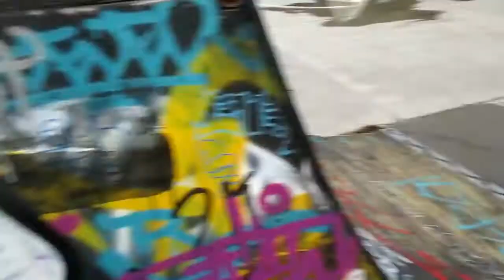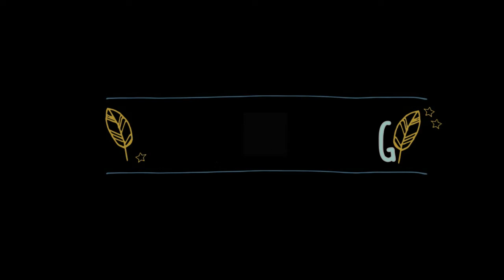Lit Day with every 1 Vlog:012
hoope you guys enjoyed that vlog ill be posting sundays/todbye.ays vlog tomorrow/monday  bye

channels,soul kropelnicki&jamie webb